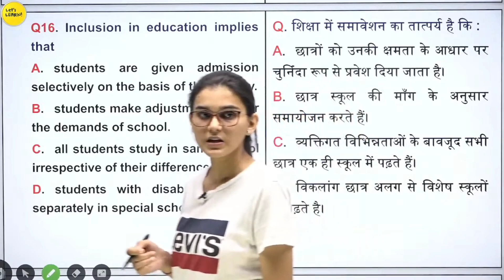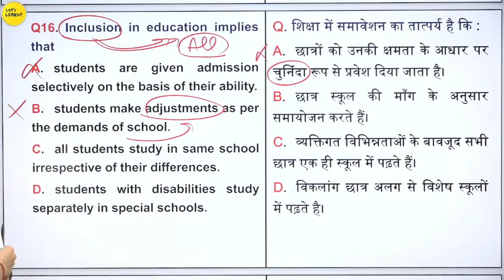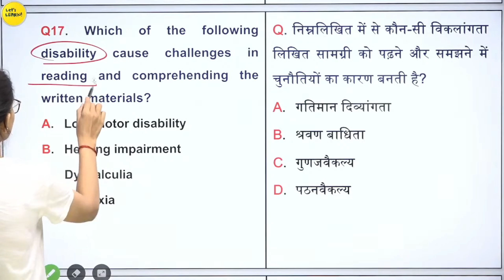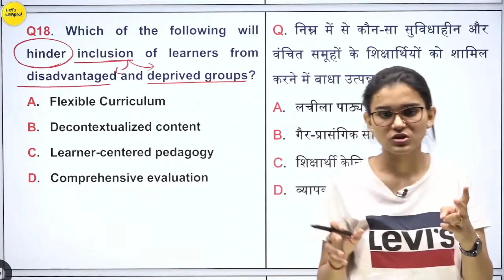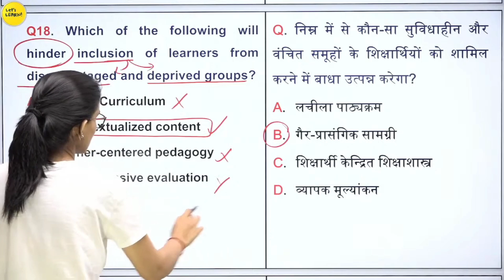शिक्षा में समावेशन का तात्पर्य क्या है? CDP Practice Question, 2022 (By Ideal of Himanshi Singh)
शिक्षा में समावेशन का तात्पर्य क्या है? CDP Practice Question, 2022